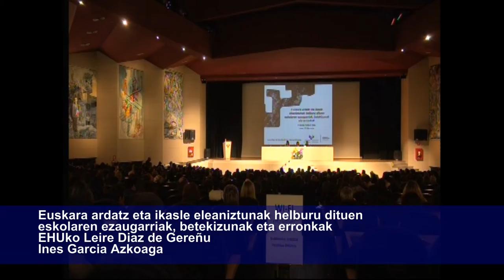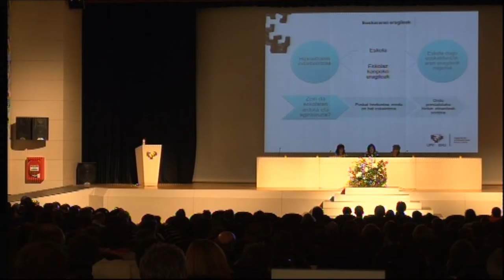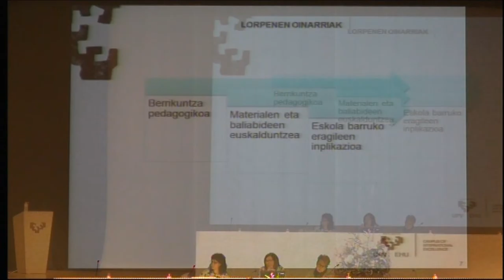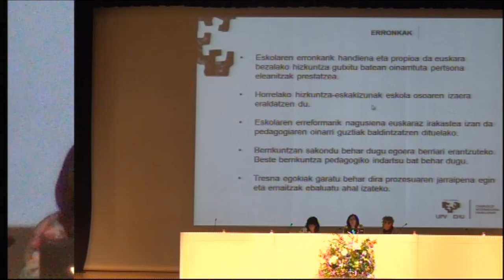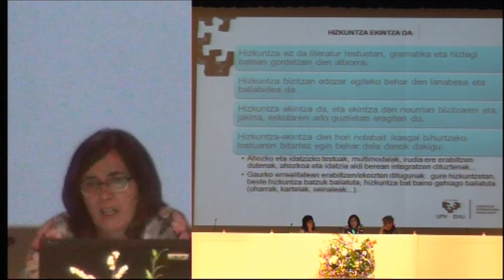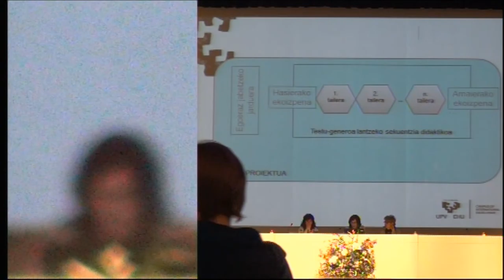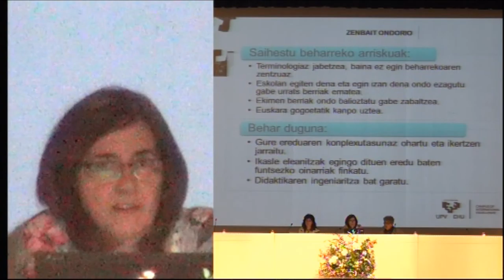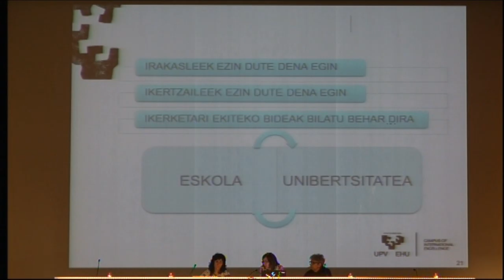Euskara ardatz duen eskolaren ezaugarriak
EHUko Ines Garcia Azkoaga eta Leire Diaz de Gereñu solasean EHB1617 jardunaldian. Euskara ardatz eta ikasle eleaniztunak helburu dituen eskolaren ezaugarriak, betekizunak eta erronkak. @UPVEHU.n grabatuta Euskara Zerbitzuak @BGNagusia-k ekoiztuta CCbyCA 2016